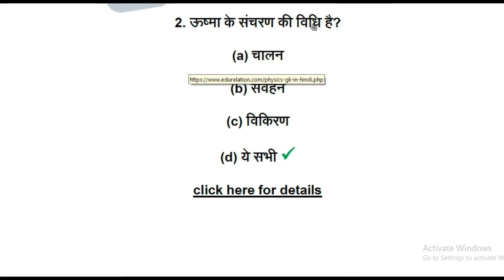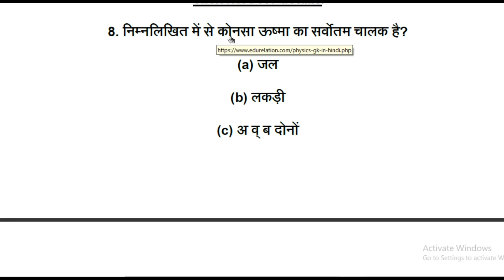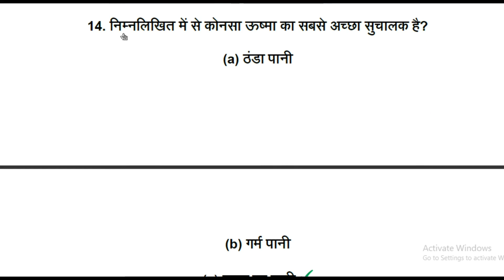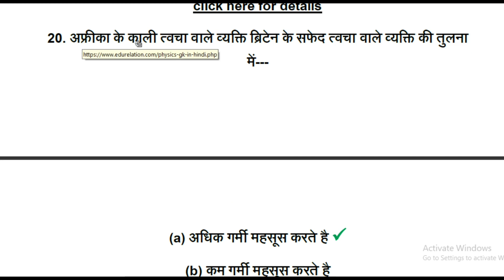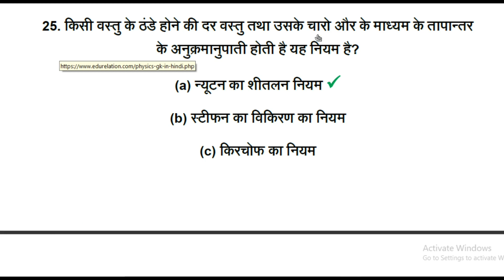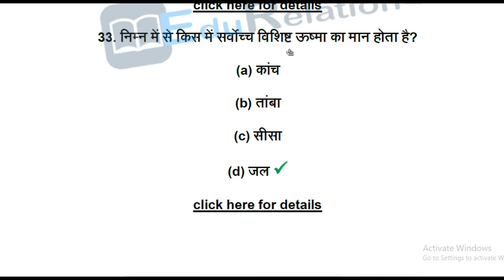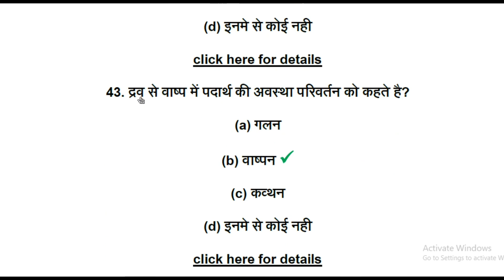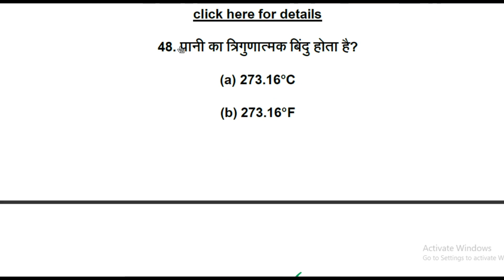physics basic questions part 5 by The Study Line 2020 || gk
physics basic questions part 2 by The Study Line 2020 hindi